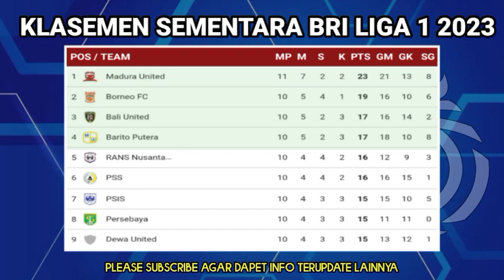Hasil BRI liga 1 Indonesia 2023 Hari ini - Bhayangkara FC vs Arema FC - klasemen BRI liga 1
Berikut hasil BRI liga 1 Indonesia hari ini:

Bhayangkara FC 0-2 Arema FC
Persita 1-3 Madura United

Persita vs PSS Sleman,klasemen liga 1 2023,liga 1 2023,hasil liga 1 hari ini,jadwal liga 1 hari ini,klasemen liga 1 indonesia,klasemen liga 1 bri 2023 terbaru hari ini indonesia